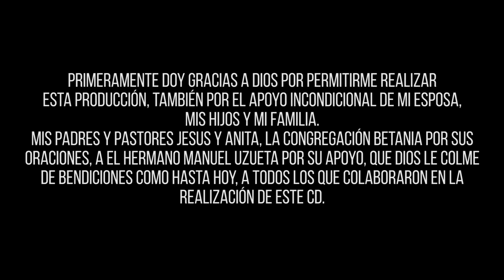Francisco Solis - El amor de Dios es fiel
Te presentamos nuestro segundo video, EL AMOR DE DIOS ES FIEL, esperamos que bendiga tu vida y adores a Dios con nosotros...